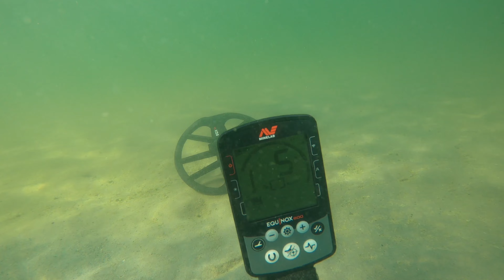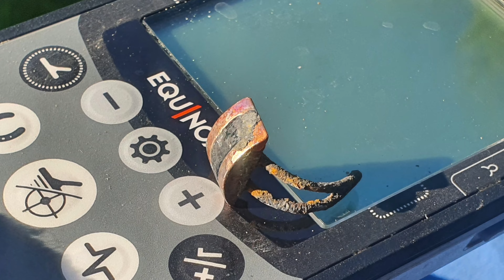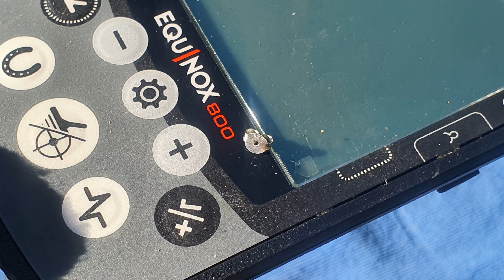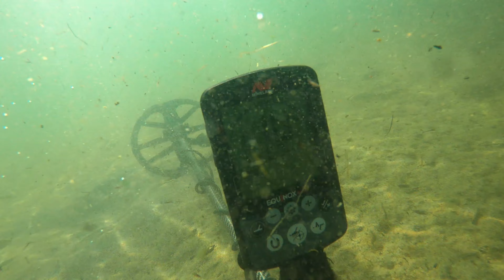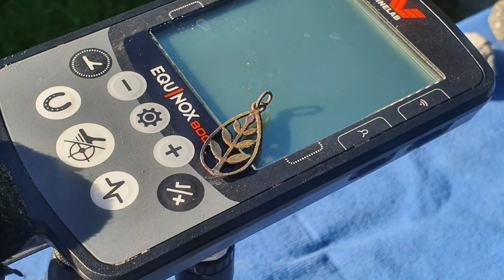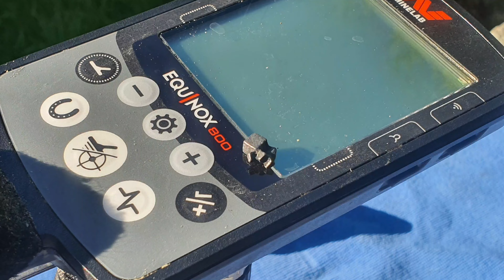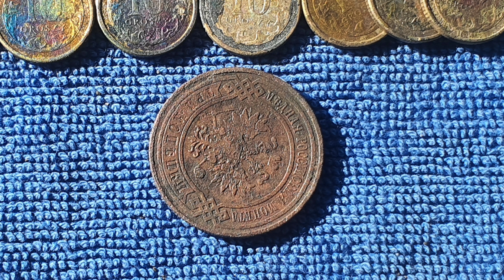18# Pod wodny nurkować jest srebro 3x monety Rosja 2 Kopiejki - 1909r ! Equniox 800 11"